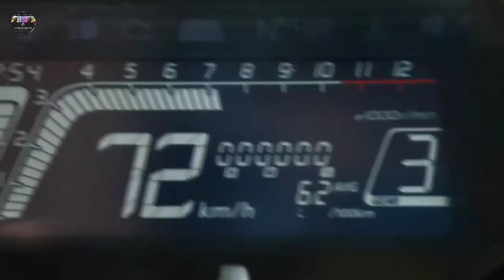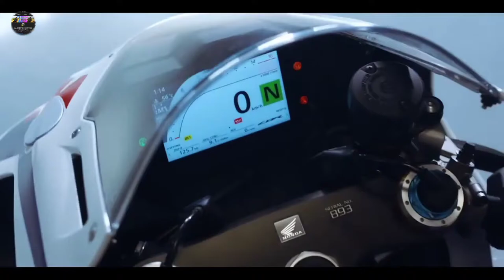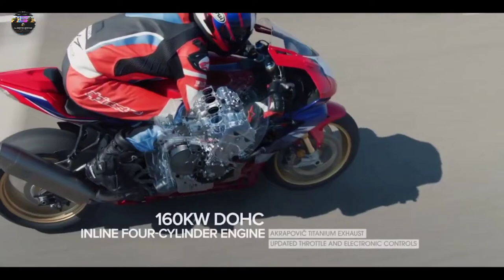HONDA BIGBIKE LAUNCH 2022 HD